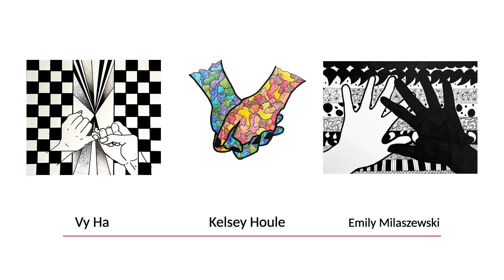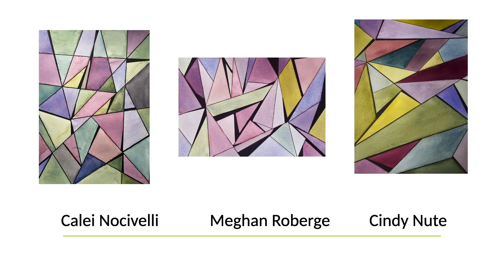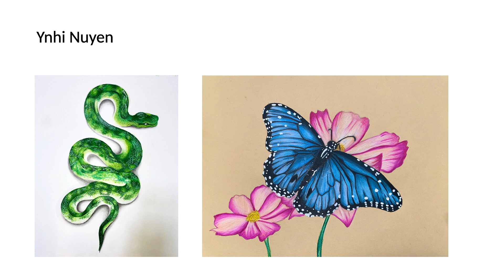Art with Music HD 1080p